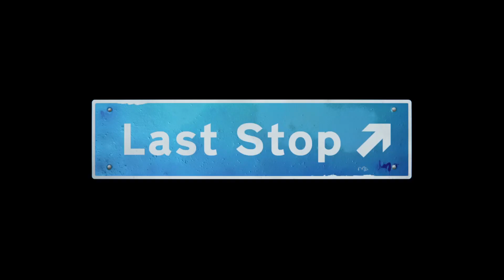Last Stop - Prologue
Last Stop
Prologue (BRONZE)
Terminez le premier chapitre